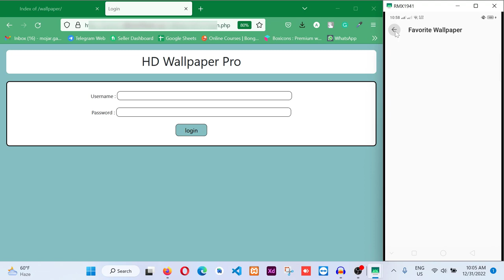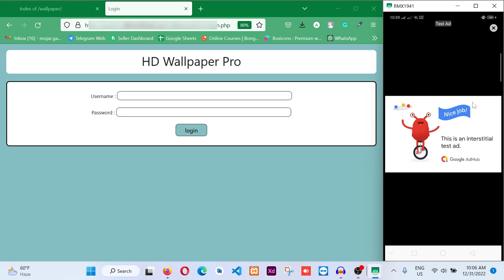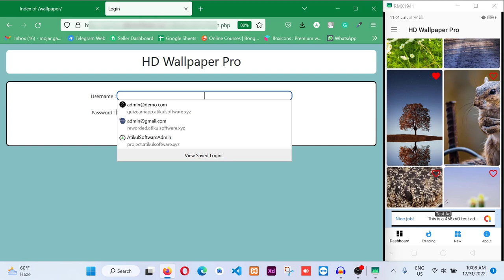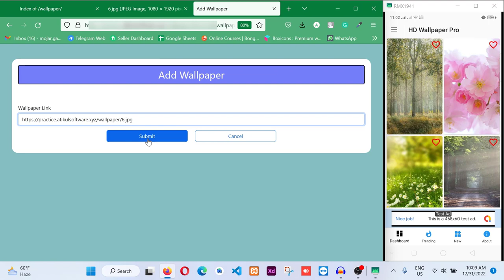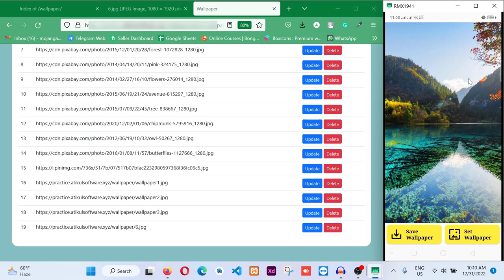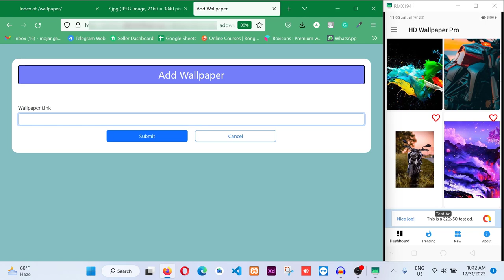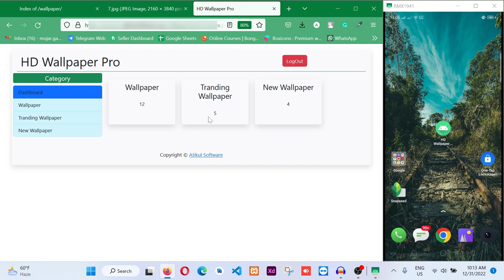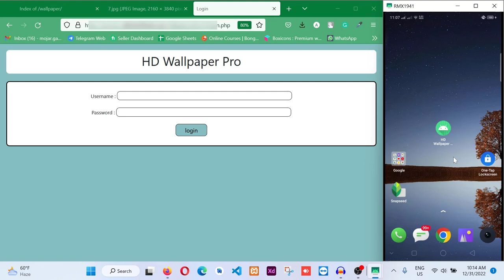HD Wallpaper Pro source code 2023 || Php Admin Panel || 4k Wallpaper Source code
HD Wallpaper Pro :
Online Wallpaper (Server)
Php Admin Panel
Category Option
Favorite Image